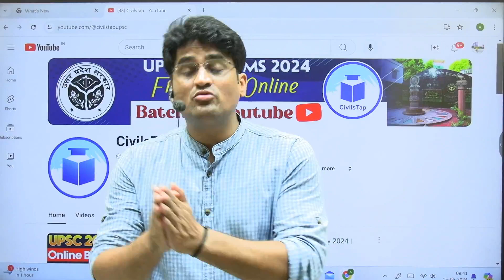For All UPSC Aspirants: You've Got This! All the Best for Tomorrow's Exam!